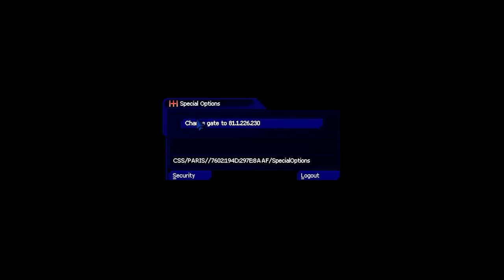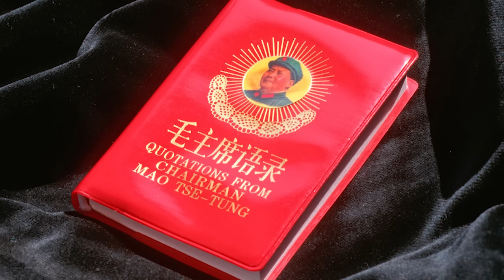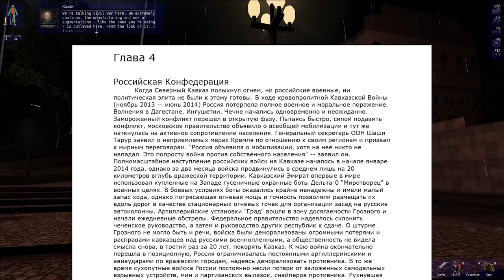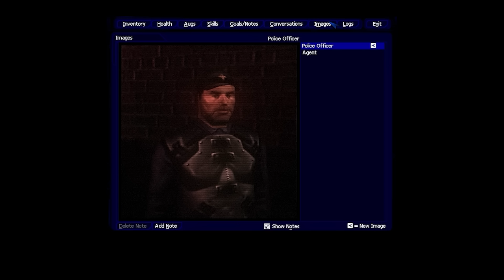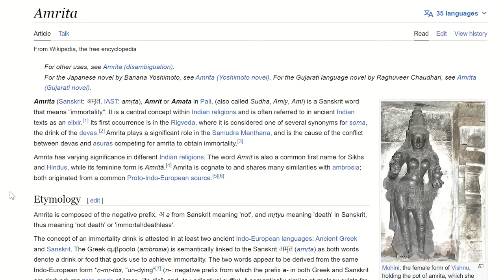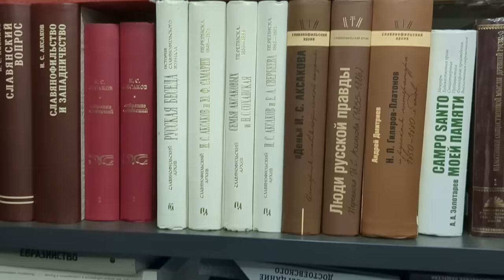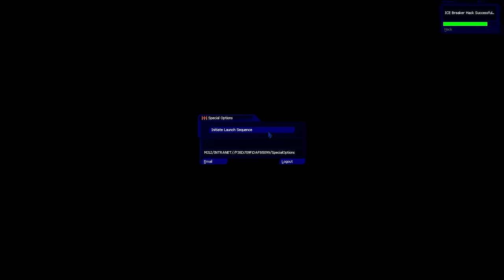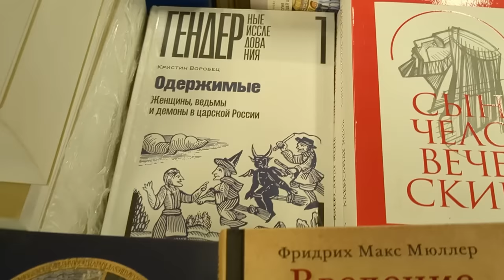Deus Ex: 2027